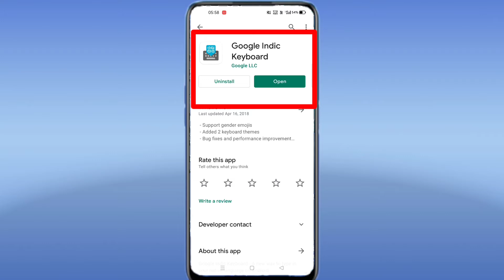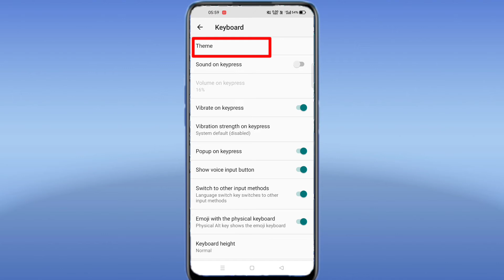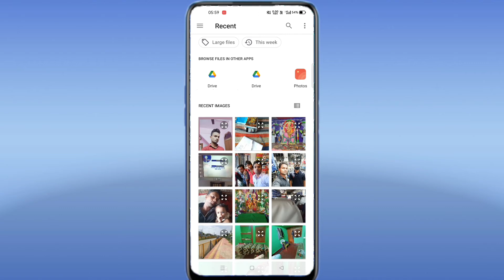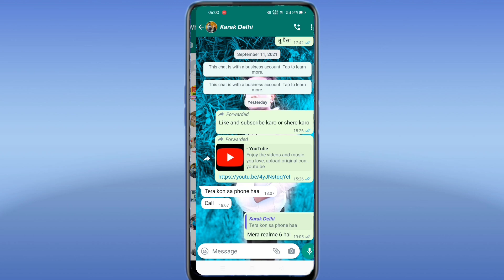Google keyboard me apna photo kaise lagaye.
हेल्लो दोस्तों इस वीडियो में हम आपको बताये हैं,कि google keyboard में हम अपना फ़ोटो कैसे लगाते हैं।

दोस्तों कोई सवाल या सुझाव हो तो हमे कमेंट बॉक्स में जरूर बताये।

अगर आप मुझसे पर्सनली बात करना चाहें तो आप मुझे instagram पर फ़ॉलो करके बात कर सकते हैं।